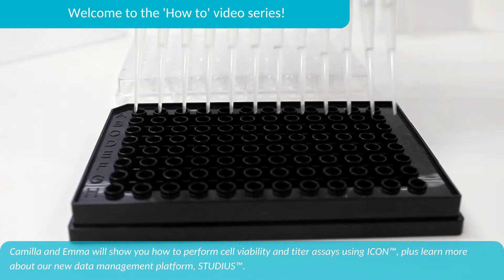How to Video Series trailer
Trailer video for Solentim's video series on how to use the ICON instrument and STUDIUS data management system for cell line development.